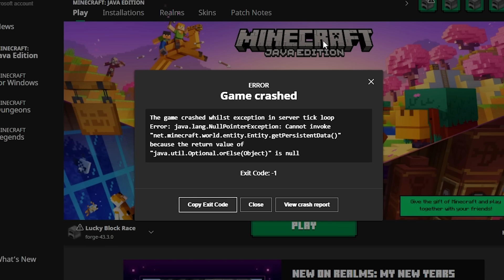Having a FNAF Lucky Block Race in MINECRAFT!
Today, Johnny, Marty and Daisy are Having a FNAF Lucky Block Race in MINECRAFT! Will they be able to defeat FREDDY FAZEBEAR at the end? Watch to find out!